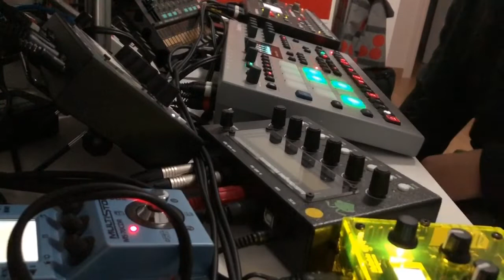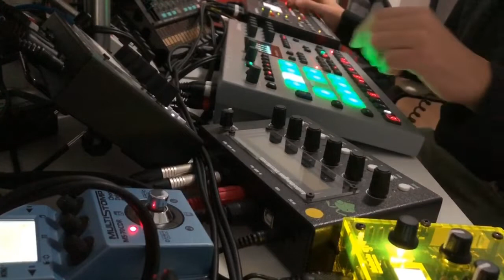Cadee - According to you : Rytm + Octatrack + Micromonsta + Shruthi + Zoom MS70-CDR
Cadee is my new project :)

You will find House, Techno, Dub, Electro, and even Disco or EBM.
I'm leaving P/Y for my "more-listening-oriented" music (as it was actually meant to be...)